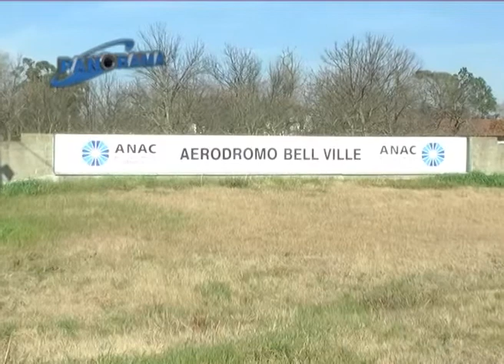La municipalidad realizará diversas obras en el Aéro Club Bell Ville